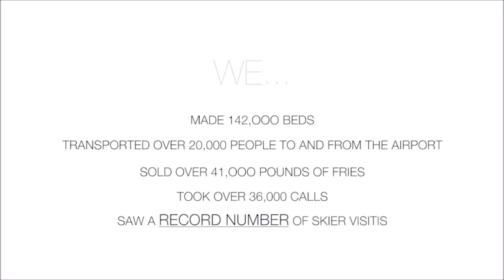Ski Big White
SKI AUSTRALIA | NEW ZEALAND | JAPAN | USA | CANADA | EUROPE | STH KOREA | STH AMERICA
Book with the people you know and trust - Support local business